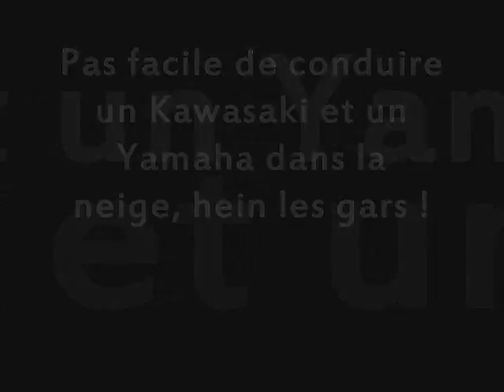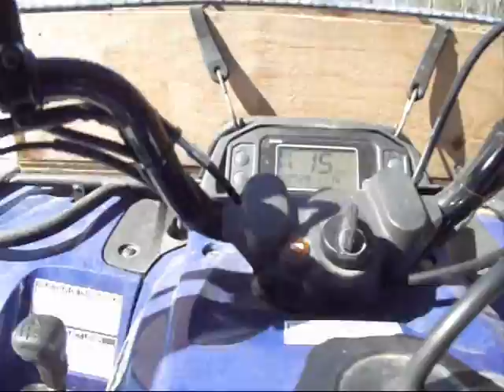Raph et leandre ds neige